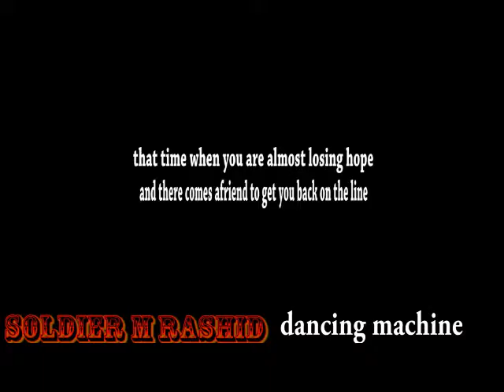soldier m rashid-wake up follow your dreams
hot dance moves